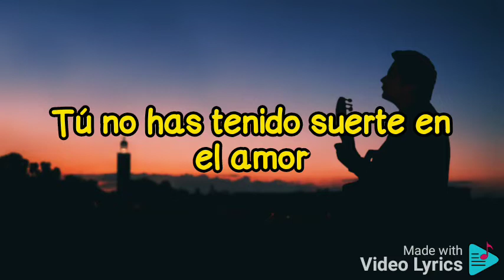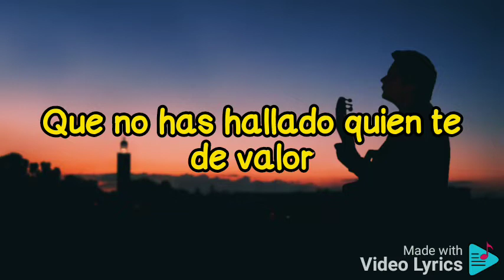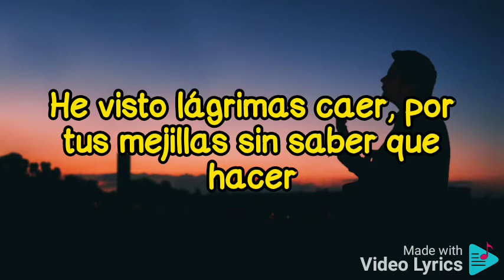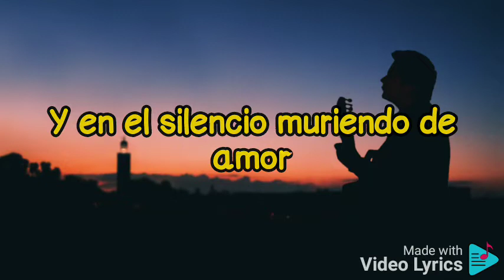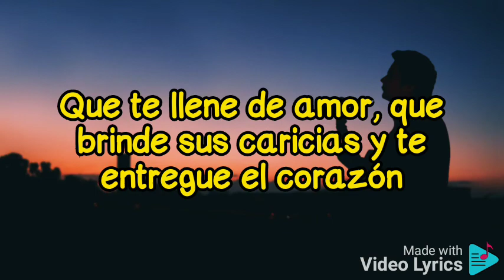Matías Sotelo- Lo que tu necesitas| Letra| Vídeo Lyrics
Me podes dejar en los comentarios la siguiente canción que te gustaría escuchar con  letras.
Activá la campanita para estar al tanto de todos los vídeos más recientes.
Espero que les guste. ¡Gracias!